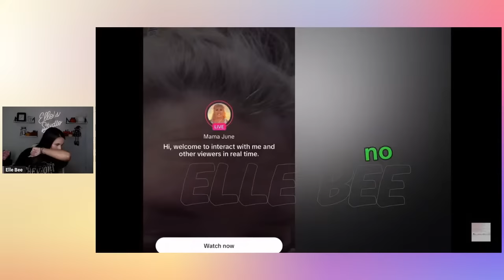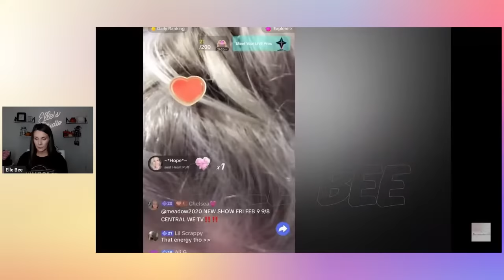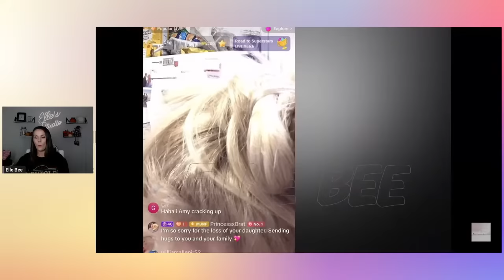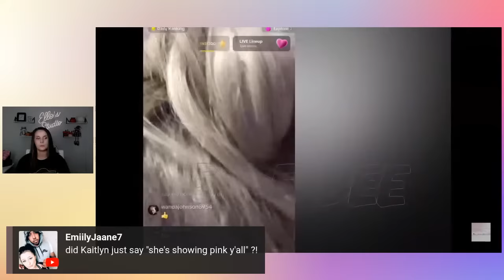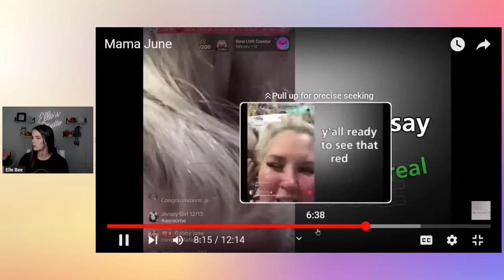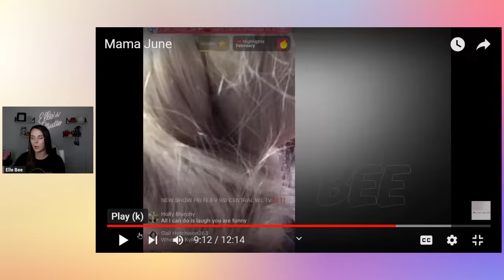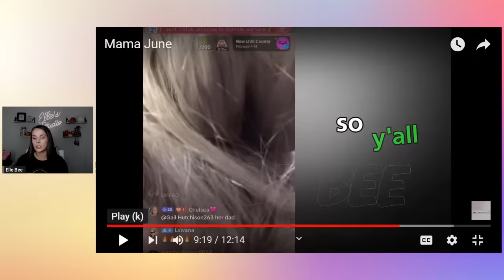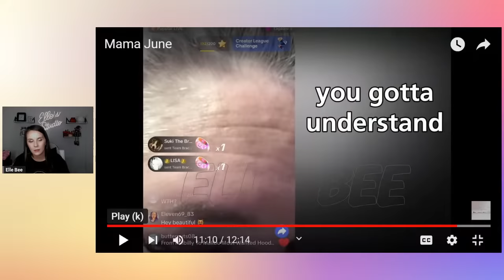Mama June Shocking TikTok Live Including Her Young Granddaughter! Court Updates!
Send Friend Mail to:
Elle Bee